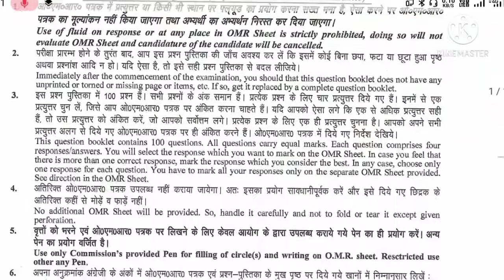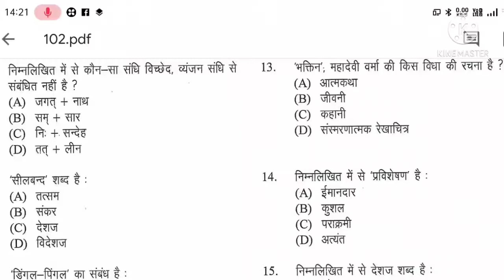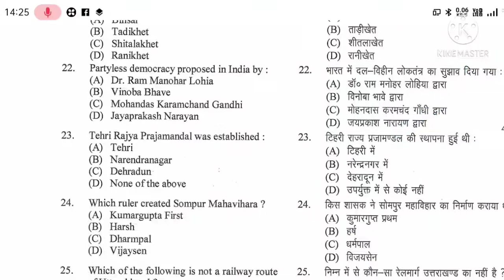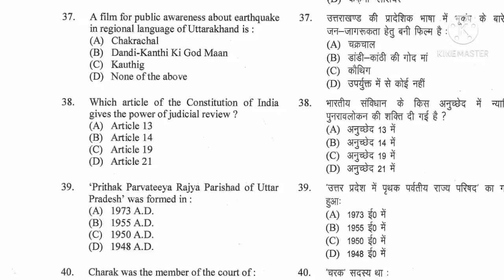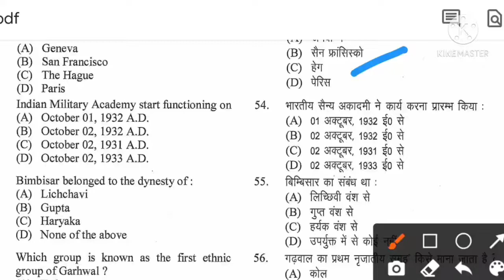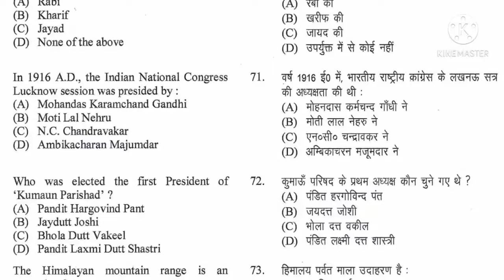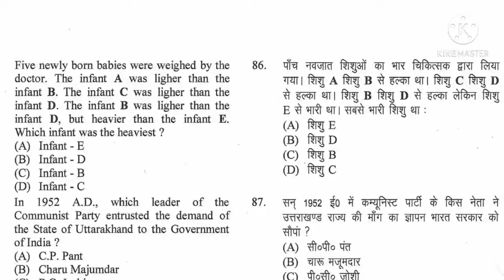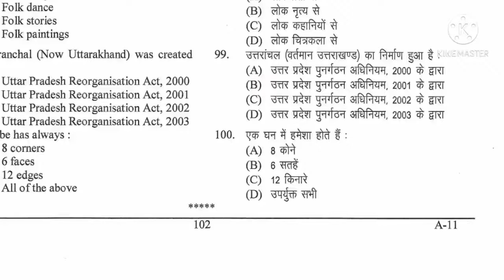Uttarakhand Van arakshi solved paper 2021|forester exam paper uttarakhand